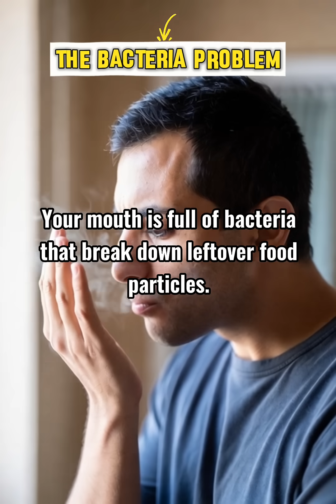Why Do We Get Bad Breath? 😷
Why do we get bad breath? Bad breath, also known as halitosis, is mainly caused by bacteria in the mouth that release smelly sulfur gases. In this video, we explain the real causes of bad breath, why morning breath happens, and simple ways to keep your breath fresh every day.

Perfect for health facts, human body explanations, and quick science videos.